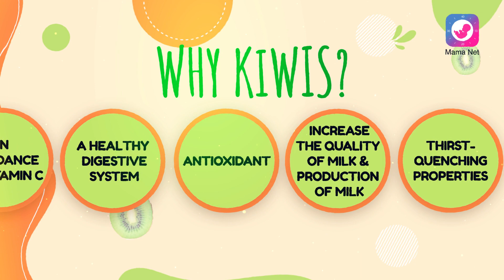Kiwi & Papaya Lactation Boosters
Are you nursing and looking for a fruit that will boost your milk production?
These fruit goodies are full of nutrients that can help increase your milk production.

In this video, we'll show you how to make Kiwi & Papaya Lactation Boosters and give you tips on how to use them to increase your milk production. These fruit boosters are a great way to supplement your diet while you're nursing and help you to reach your breastfeeding goals!